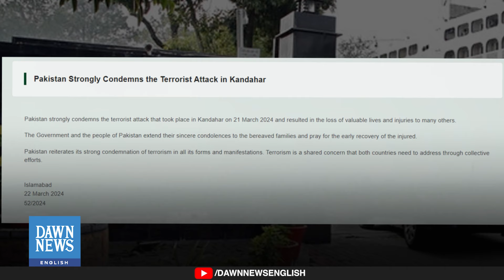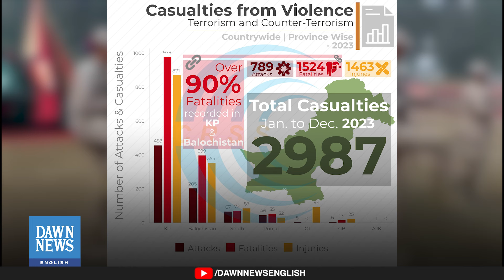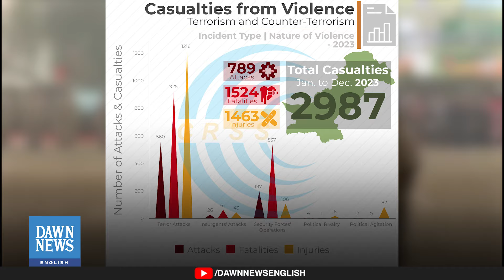Pakistan Urges Afghanistan To Address Terrorism | Dawn News English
Pakistan has urged Afghanistan to address terrorism as a shared concern through collective efforts following a recent attack in Kandahar.
The Foreign Office strongly condemned the terrorist attack, extending sincere condolences to the affected families and emphasizing the need for joint action against terrorism.